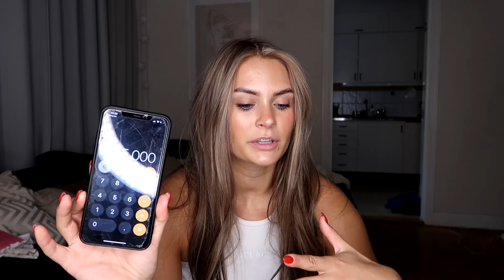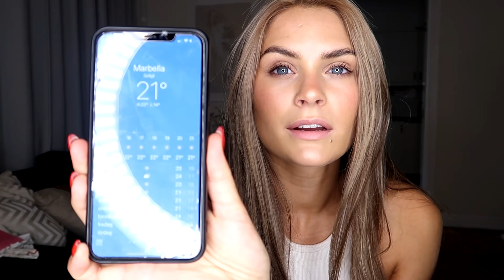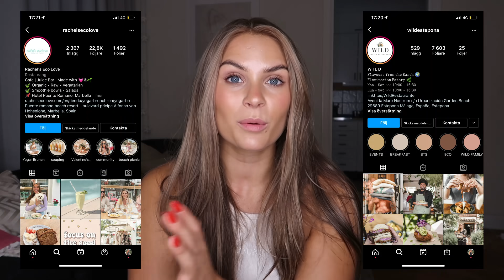MARBELLA Q&A - VAD KOSTADE HUSET? HUR FUNKADE ALLT?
Hej fina ni! Äntligen svarar jag på alla era frågor kring Marbella ❤️ gillade ni videon får ni gärna ge den en tumme upp, ni är bäääääst!!